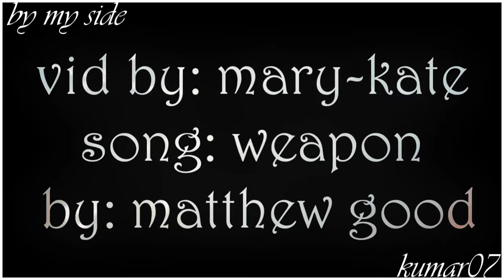by my side (chuck/blair)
Wow, okay. Now I spent 4 days on my last c/b vid.and I wasnt thrilled with it, but I REALLY like this one ;) idk why.but it was really fun to makemaybe cause the song was written for them! (side note. this vid is sort of kind of centered around chuck's feelings for blair...so it doesn't contain clips past 2 13 at chuck's father's funeral. sorry that it's not up to date. but i liked this theme ;)
SO YEAAH, you don't have to like it, i know it's not my usual, but i do hope maritza likes it :)
Season1: desaturated clips
season2: saturated, i guess. is that what you call it when you didnt do anything to them??? lol
WARNING: this vid isnt a crazy keep up with as many beats as you can vid.. its actually kind of slow and very SIMPLE, and it may actually be one of the simplest vids Ive made recently with sony vegas. I started a Friday night lights vid for the Out of time contest, but I went WAY over an hour, so I stared this, and I knew it was going to be simpleand when I quit it and came back to it, I kept it simple because I think it fits the song and..well, I just like it!! Anyways, Im super excitethat I know how to use coloring now!!! And drum roll please..
Its all thanks to unforgetable look!
You can either find her channel here:
or catch her coloring tutorials in my faves ;)
seriously, she makes awesome vids and if you dont know who she is, Im sorry for you ;) seriously shes vided twilight and gossip girl .so just go , okay!

song: weapon by matthew good or the matthew good band